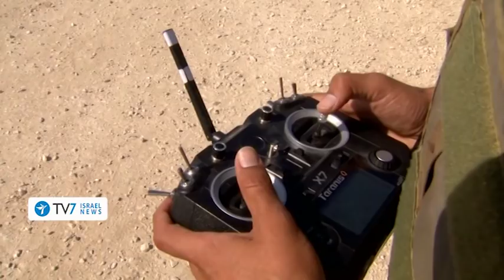Palestinians use kites and balloons to burn more than 2,250 acres in Israel TV7 Israel News 08.06.18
1) Fires continue to break out along the Israeli side of the border with Gaza, as a result of incendiary kites and balloons that are flown out of the Palestinian enclave into Israeli territory - causing extensive damage of more than 2,250 acres of both farmlands and forests.
2) The Israeli Air Force completed a week-long military exercise simulating a two-front aerial campaign on Israel's northern and southern frontiers, with Israeli fighter-jets destroying hundreds of simulated targets.
3) Russian President Vladimir Putin, at an annual televised Q&A call-in session, underscored his country was not planning to withdraw from Syria for the time-being, vowing to preserve Russia's military presence in Israel's war-torn northern neighbor for as long as it remains in Moscow's interests.